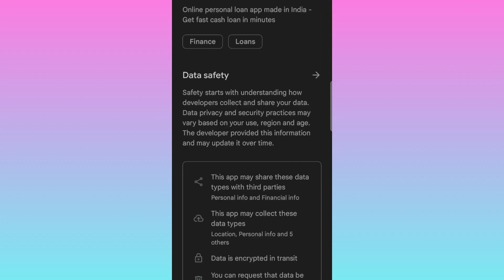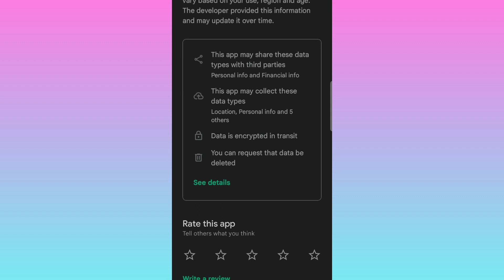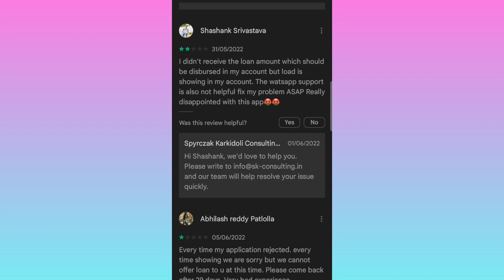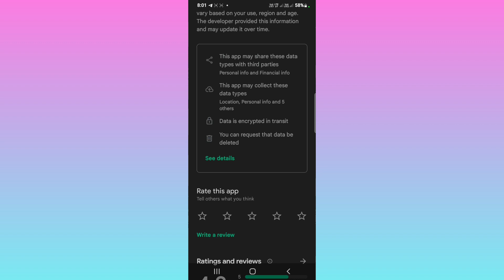new instant personal loan app 2022. new loan app today. new loan app 2022 today. instant loan app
cyber crime website link

stunt loan app
loan app
loan app
loan 2022
instant personal loan app with live proof,live proof instant loan
personal loan

Mail
Regardsle.